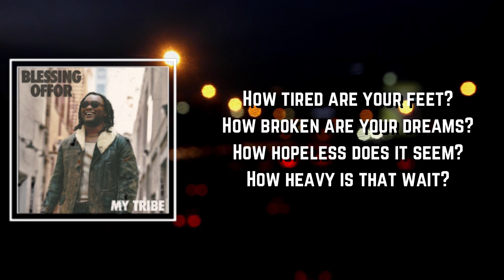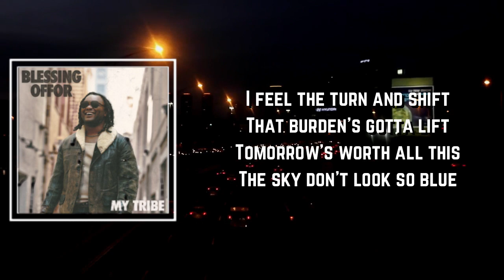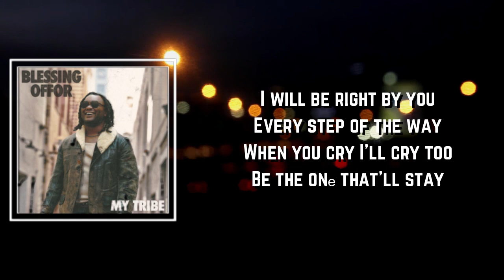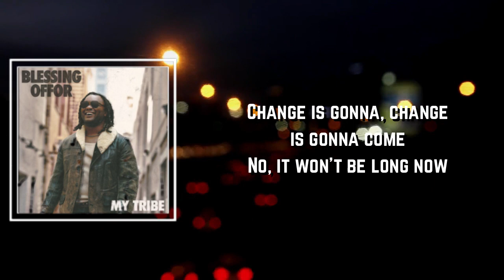Wont Be Long Now Lyrics - Blessing Offor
Wont Be Long Now by Blessing Offor
Album: My Tribe

Wont Be Long Now Lyrics:

How tired are your feet?
How broken are your dreams?
How hopeless does it seem?
How heavy is that wait?
How lonely are those days?
How long till something breaks?

[Chorus]
Change is gonna, change is gonna come
Just keep holding, just keep holding on
No, it won't be long now

[Verse 2]
I feel the turn and shift
That burden’s gotta lift
Tomorrow's worth all this
The sky don't look so blue
The ground is shaking too
The day is coming soon when

[Bridge]
I will be right by you
Every step of the way
When you cry I'll cry too
Be the onе that'll stay
There'll be joy in thе morning
When we get to that place